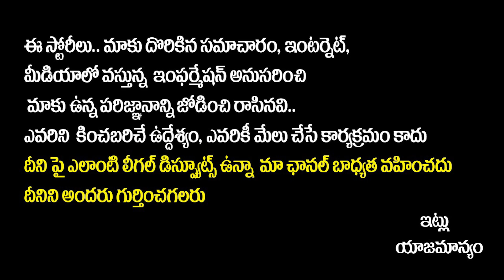Actress Varalaxmi Sarathkumar Interview | Samantha | Yashoda Movie | Directors Hari - Harish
Actress Varalaxmi Sarathkumar Interview | Samantha | Yashoda Movie | Directors Hari - Harish | Socialpost Interviews